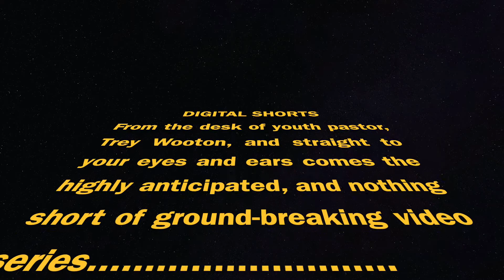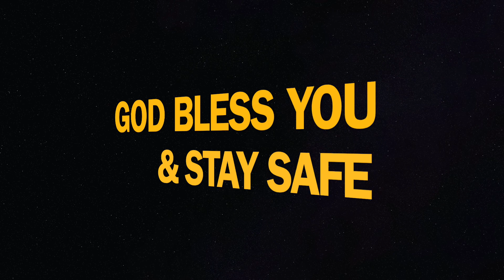DIGITAL SHORTS...EPISODE VII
Join Pastor Trey, our Youth Minister, as he shares with the young crowd of Oak Grove in this next edition of short devotions!

Visit us online at w w w.oakgrovebaptist.c o m